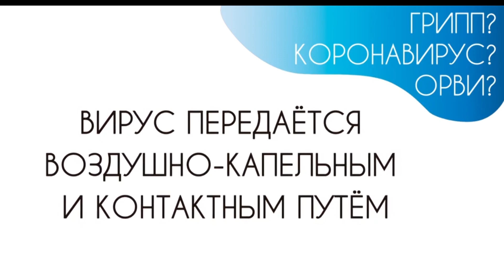ГУК Забайкальские казаки Профилактика коронавируса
Соблюдайте меры предосторожности от коронавирусной инфекции, наше здоровье зависит от нас
Артист  хора  Олег  Подкорытов

2020г.